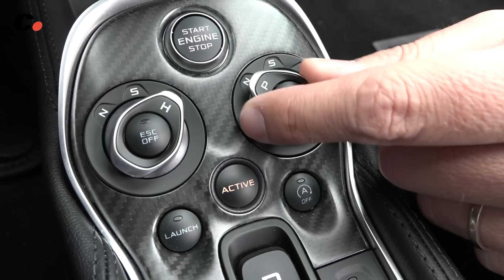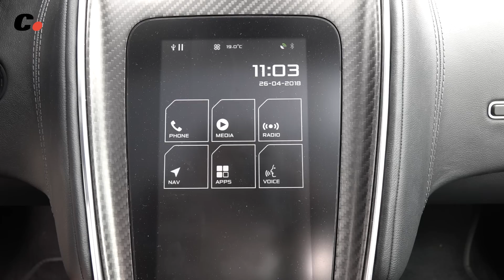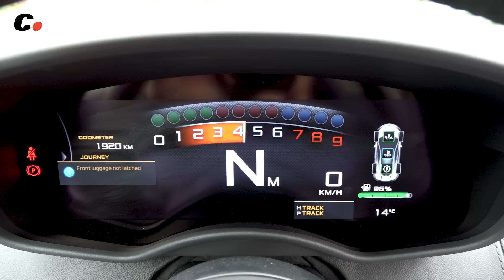McLaren 570GT | Prueba / Test / Review en español | coches.net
Probamos el McLaren 570GT, la versión más "soft" de la gama Sport Series, entrada de gama de la marca británica. Su atómico motor V8 biturbo de 570 CV le permite acelerar de 0 a 100 km/h en 3,4 segundos y alcanzar los 328 km/h. ¡Un auténtico deportivo!

Presentado por Gerard Farré (@Gerard_Farre)